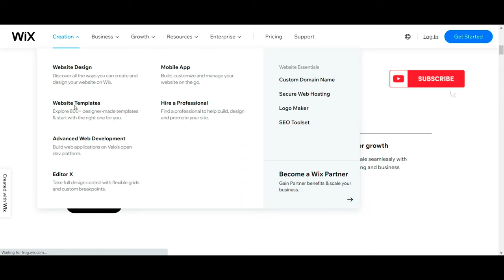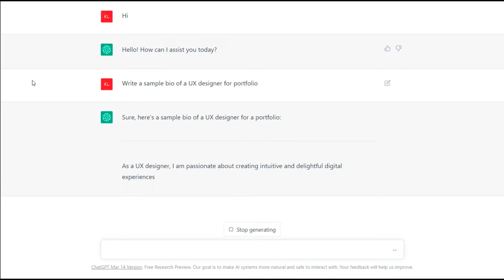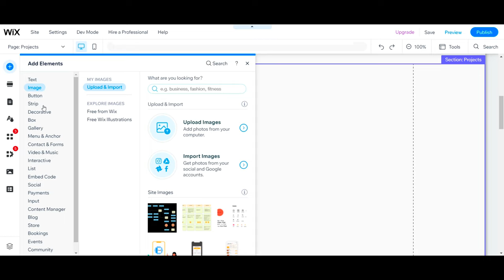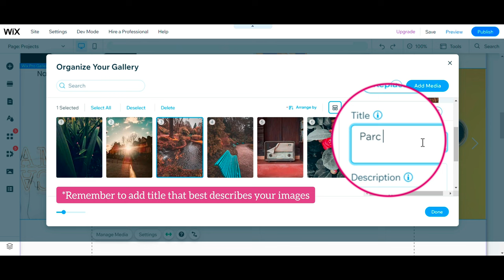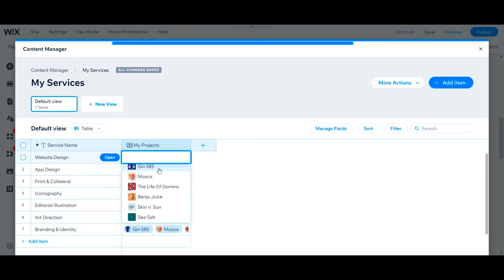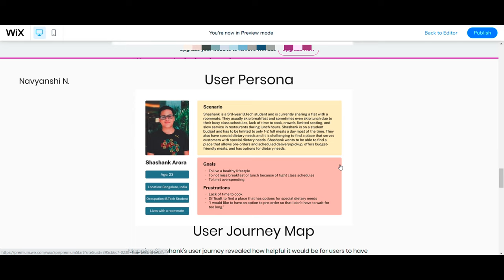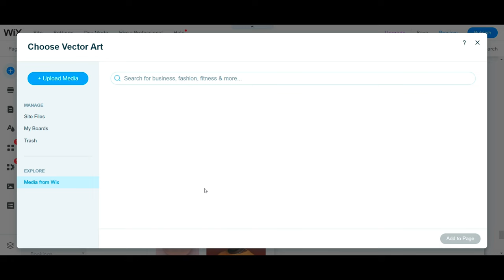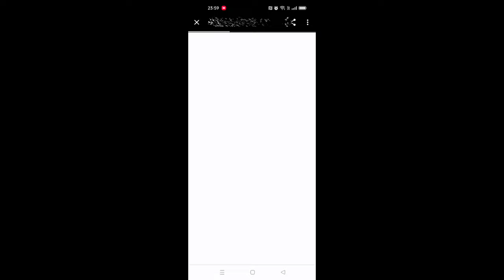How to build a UX design Portfolio in @Wix // Detailed video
Hello friends,

I have previously uploaded a video that showed the process of building a portfolio website in Wix. But, I got a request to re-create it in detail. So, this is a detailed and precise video on how to create your portfolio website in Wix. Let me know if this tutorial was helpful.
If you have anything else to add, please leave it in the comment box to help new designers. Let me know your thoughts or any questions you want to be answered in my next video. Have a great weekend!😊

Where to find the best UX design portfolio for inspiration?

Wix template that I used in this video: Designer Website Template by Bell Wong